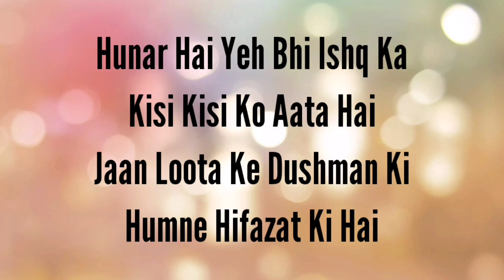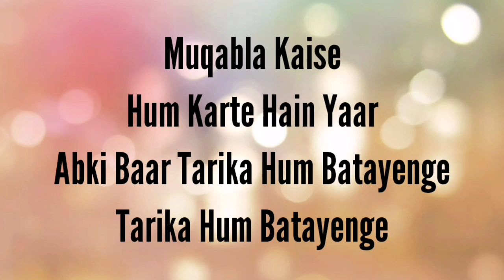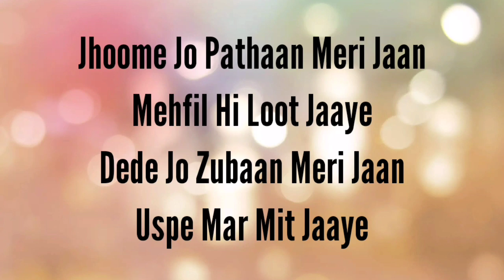Jhoome jo pathaan lyrics | Arijit singh | shahrukh khan | Sukriti Kakar | Vishal Sheykhar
LYRICS : JHOOME JO PATHAAN

Tumne Mohabbat Karni Hai
Humne Mohabbat Ki Hai
Iss Dil Ke Alawa Kisi Se Bhi
Na Humne Ijaazat Li Hai

Hunar Hai Yeh Bhi Ishq Ka
Kisi Kisi Ko Aata Hai
Jaan Loota Ke Dushman Ki
Humne Hifazat Ki Hai

Baat Karte Hain Hazaron
Hazaron
Hai Tajurba Humein Yaaron
Haan Yaaron

Aisi Hai Ada
Bandh Loon Hawa
Mujhpe Woh Khuda
Dil Se Dua Barsaye

Jhoome Jo Pathaan Meri Jaan
Mehfil Hi Loot Jaaye
Dede Jo Zubaan Meri Jaan
Uspe Mar Mit Jaaye

Jhoome Jo Pathan Meri Jaan

Muqabla Kaise
Hum Karte Hain Yaar
Abki Baar Tarika Hum Batayenge
Tarika Hum Batayenge

Kaise Dushman Pe
Hum Marte Hain Yaar
Tarika Hum Batayenge

Yaar Karde Jo Ishaara
Ishaara
Dil Main De Doon Dobara
Dobara

Pyar Ka Nasha
Aisa Hai Chadha
Hoke Yoon Fida
Dushman Gale Lag Jaaye